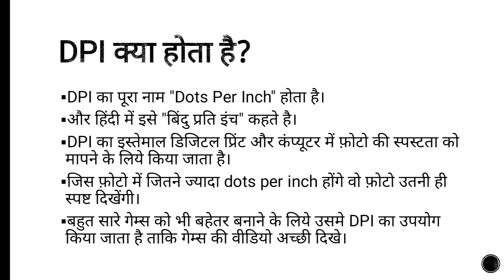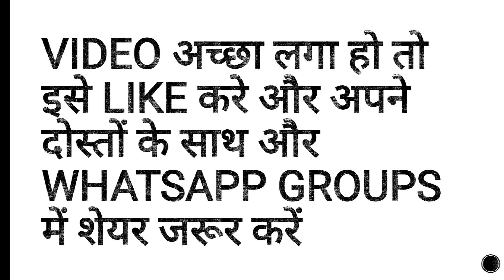DPI Kya Hota Hai | DPI Ka Full Form Kya Hai | DPI Meaning In Hindi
DPI kya hota hai
what is dpi in hindi
dpi ka full form kya hota hai
dpi meaning in hindi

Dosto aaj ki is video me aapko bataya gaya hai ki dpi kya hota hai. agar aapka koi sawal hai to niche comment kare